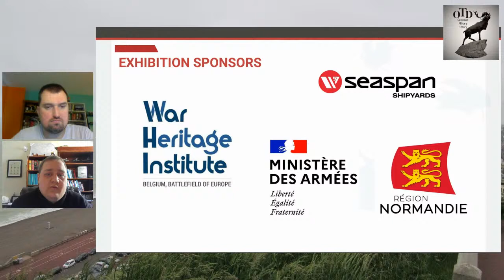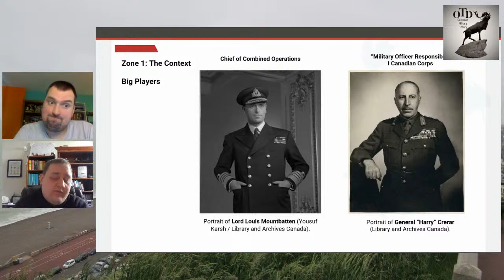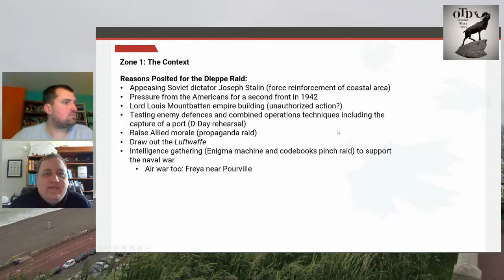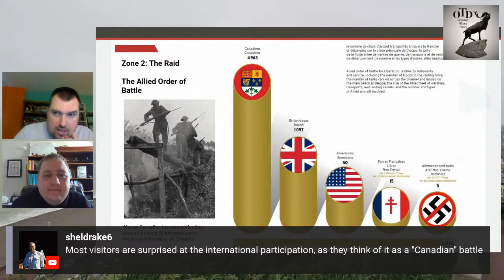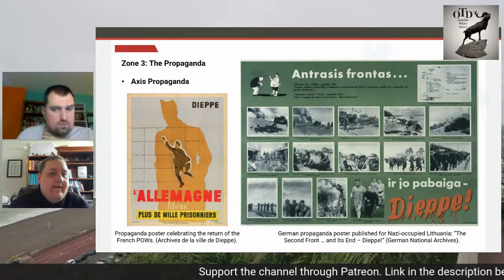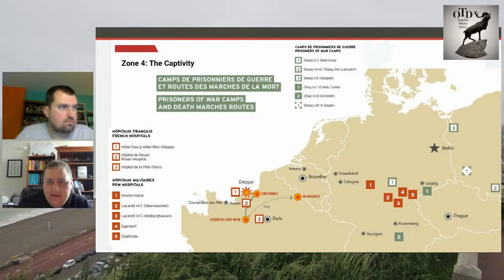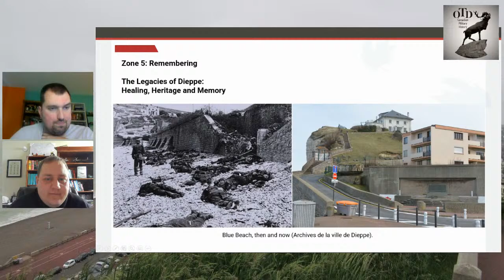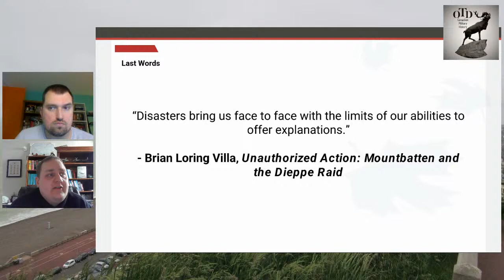From Dieppe to Juno with the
Join me as I welcome Alexander Fitzgerald-Black, from the Juno Beach Centre, to discuss the JBC's new temporary exhibition "From Dieppe to Juno: The 80th Anniversary of the Dieppe Raid"

Marie Eve Vaillancourt, Director of Exhibitions for the Juno Beach Centre said "This exhibition will present just how deep the imprint of the Dieppe Raid is in Canadian collective memory of the Second World War. It is an exhibition about trauma but also about healing, and the many ripple effects of the Raid since that day in August 1942. It is an exhibition about why Dieppe will always occupy such a large place in our understanding of Canada's Second World War experience. ”

The exhibition will have many artefacts and personal testimonies from people who participated in or were impacted by the Raid. I have seen some of preparations for the exhibition and it is going to be a good one. Alex will give us a look at parts of the exhibition and information about the inspiration for its creation and the work that went into it.

From Dieppe to Juno opens on March 12 2022.